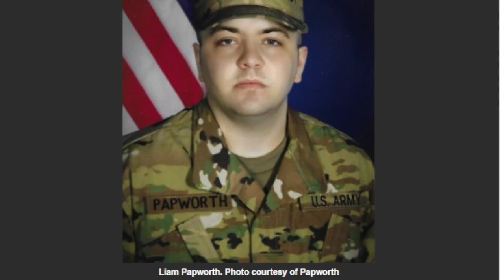Justin William Papworth Rodriguez (This Person Is Not Mentally Stable)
In the early hours of November 13, 2022, four University of Idaho students were fatally stabbed in their off-campus residence in Moscow, Idaho. On December 30, 28-year-old Bryan Christopher Kohberger was arrested in Monroe County, Pennsylvania, on four counts of murder in the first-degree and felony burglary.

Your options include:
1. Hitting that Thumbs Up Like Button after each video.

4. Super Thanks in the Comments Section. Coming soon